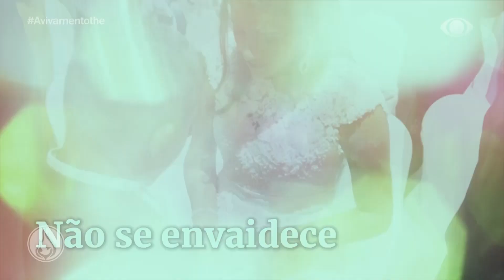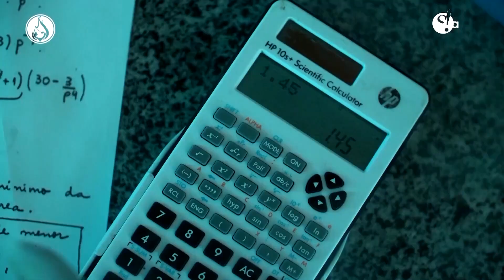PROGRAMA AVIVAMENTO TERESINA - 23.11.19